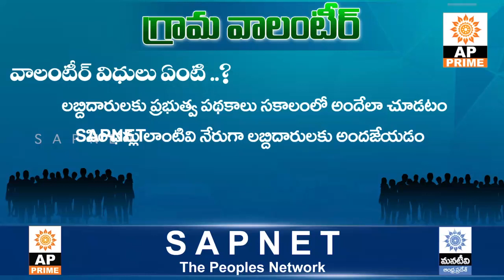Grama Volunteer Jobs | How to Apply In Online Full Details | AP Prime Tv | SAPNET | Govt Of AP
How to Apply For Grama Volunteer Jobs, salaries, qulifications, monthly salaries, Daily work, full details